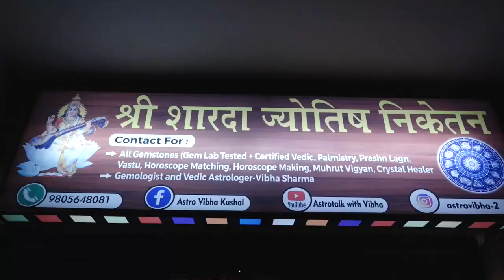सैकड़ों भक्तों ने लिया मां अवाहदेवी का आशीर्वाद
सैकड़ों भक्तों ने लिया मां अवाहदेवी का आशीर्वाद#divyahimachaltv